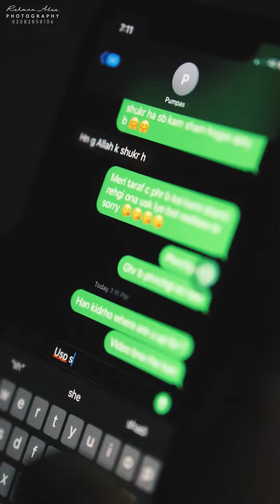Cinematic move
I lose my mind when it comes to you  ni